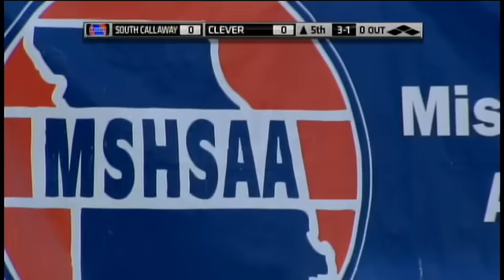2012 MSHSAA Baseball Class 2 Semifinal: South Callaway vs Clever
Tune in Wednesday, May 30, at  8:00 PM EDT to see Baseball  Playoffs LIVE at Meador Park, Springfield, Missouri.

2012 MSHSAA Baseball Class 2 Semifinal

Produced By MSHSAA